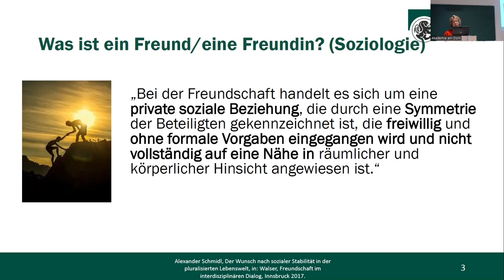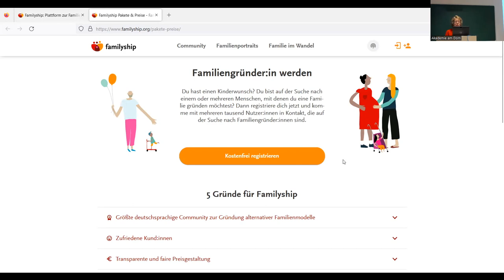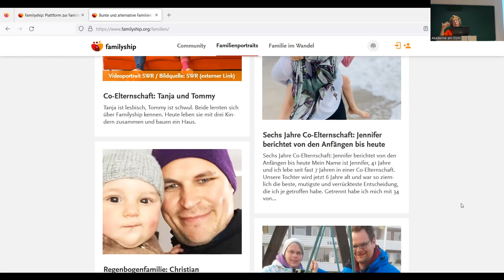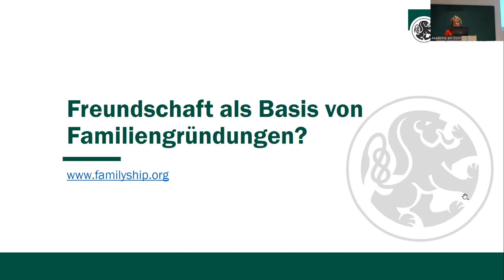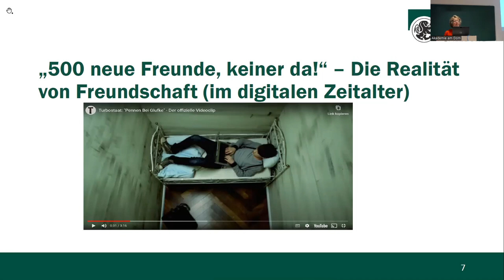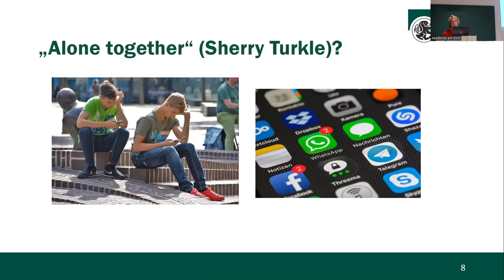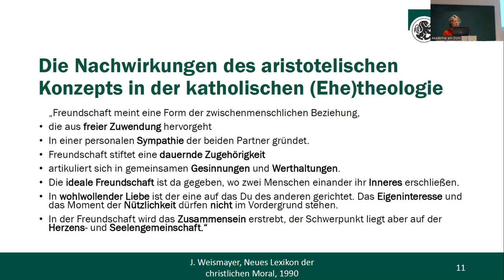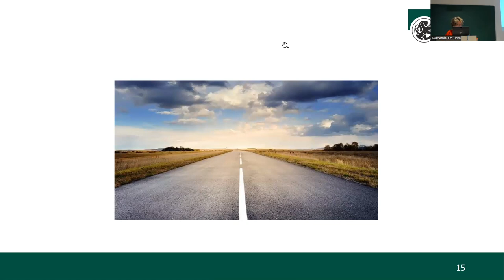Angelika Walser: In Deiner Nähe geht es mir gut - Freundschaft zwischen Idealisierung und Realität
„Social distancing“, „Abstand halten“ und „Kontaktbeschränkungen auf die engsten Familienangehörigen“ – Freundschaften wurden in der Coronapandemie auf eine harte Bewährungsprobe gestellt. Dabei spielen sie für geglücktes Leben eine zentrale Rolle. Moderne soziologische Entwürfe (Georg Simmel, Hartmut Rosa) bestätigen, was Lebenserfahrung ohnehin weiß: Freundschaften sind warme Inseln in einer kalten Welt und Rettungsbojen im Haifischbecken der Welt. Auf freundschaftlicher Basis lassen sich neuerdings sogar Familien gründen und schreiben so die Semantik der Liebe weiter. Doch in unserer Welt des 21. Jahrhunderts prallen Projektionen und Idealisierungen auf harte Realität. Für die einen ist Freundschaft eine Form von Liebe, für die anderen Sozialkapital. Was also macht eine Freundschaft aus? Welche Konzepte von Freundschaft gibt es? Und wie gelingen Freundschaften?
Vortrag an der AKADEMIE am DOM vom 23. November 2022 (ohne anschließende Diskussion). Aus technischen Gründen setzt die Aufnahme verspätet ein.